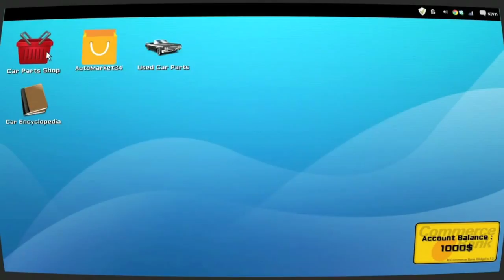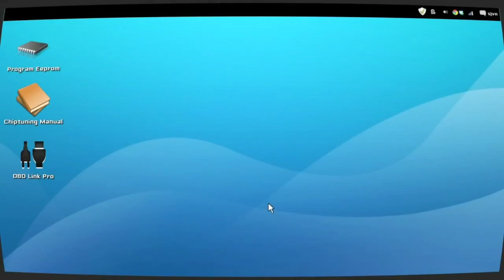Car Mechanic Simulator 2014 trailer full